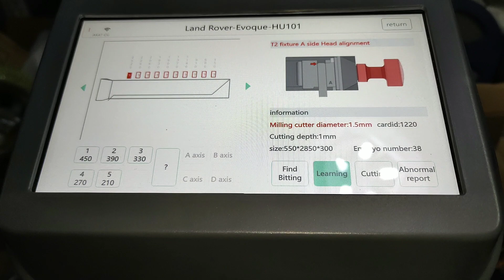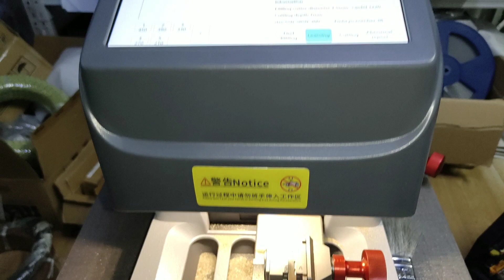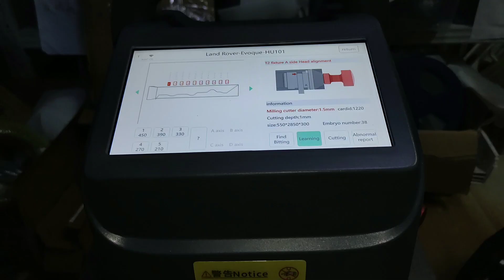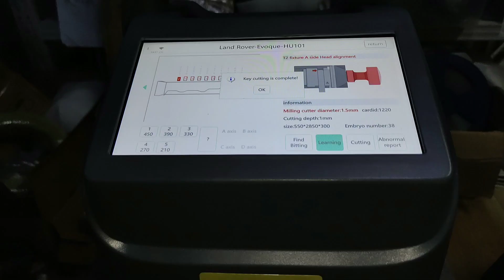CGDI Godzilla cutting key ,Land Rover Evoque HU101